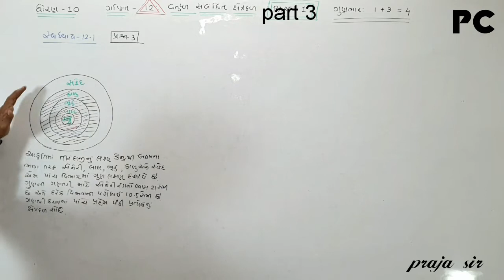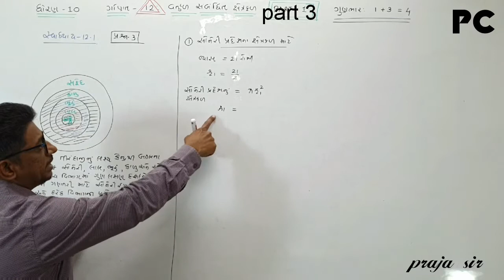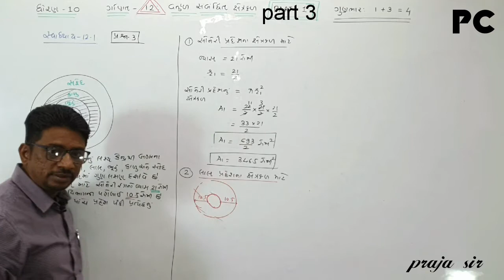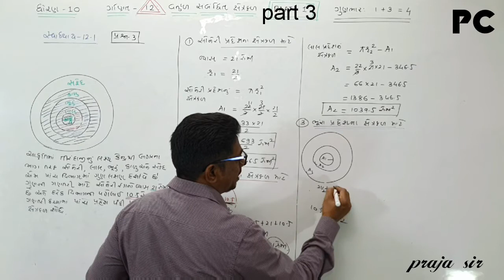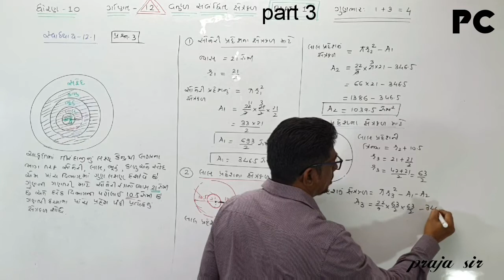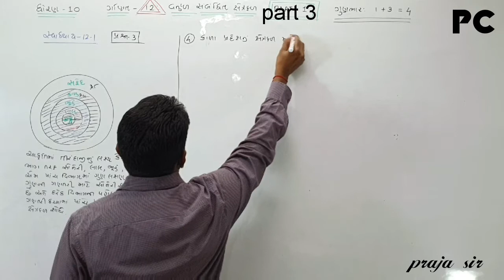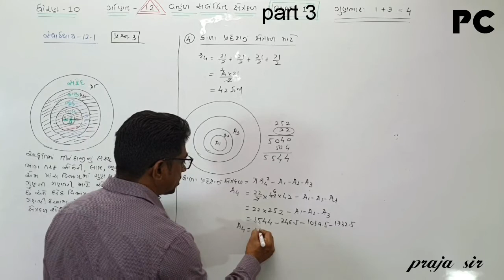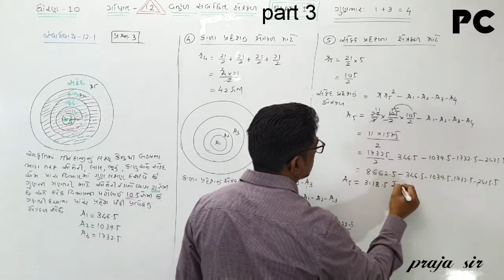STD 10 MATHS CH 12.1 (PART 3)વર્તુળ સંબંધિત ક્ષેત્રફળ પ્રશ્ન 3